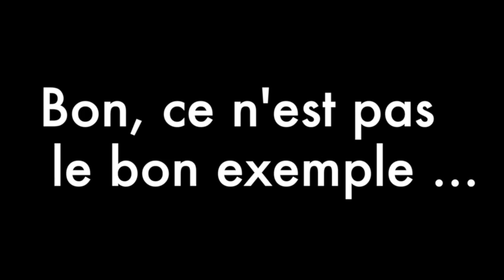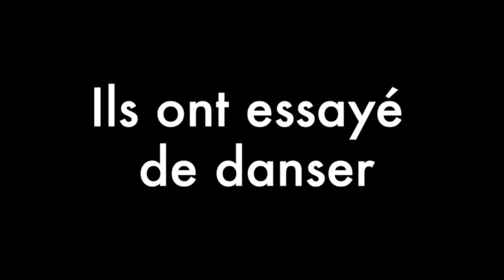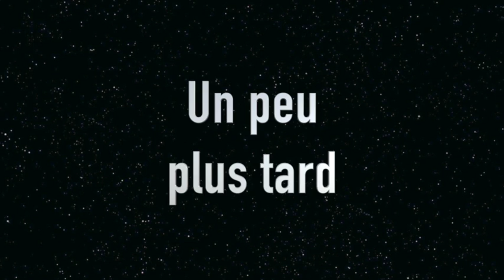Chanson de l'ours 2016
Cette vidéo traite de Chanson de l'ours 2016